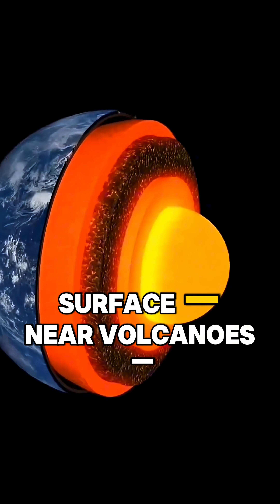“What If the Sun Suddenly Disappeared? 🌞💀 The Terrifying Truth”space sun whathappensif..!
Imagine waking up one morning… and the Sun is gone.
No explosion. No warning. Just emptiness where light once lived.

For 8 minutes, everything seems normal — until darkness falls forever.
Earth drifts into the frozen void, oceans freeze, and life begins to fade.

This is not science fiction — this is what would really happen if the Sun disappeared.

🌞 Before the end, there’s one more mystery — the true color of our Sun.
Watch till the end, and don’t miss the next video — the real color of the Sun will shock you.

🎥 Follow for more cosmic mysteries that will change how you see the universe.